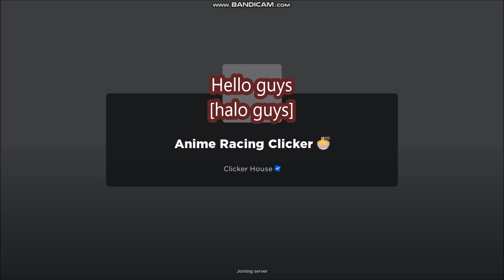*CODES* Anime Racing Clicker ROBLOX | MARCH 21, 2024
Anime Racing Clicker
- CODES
- ALL CODES